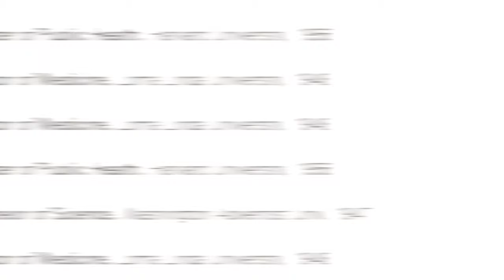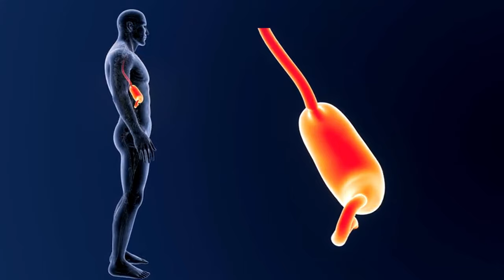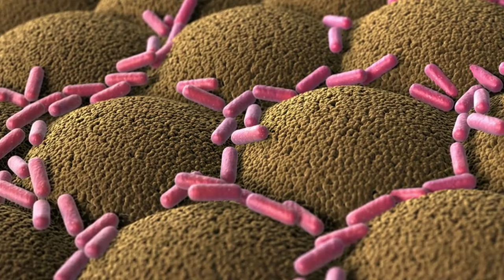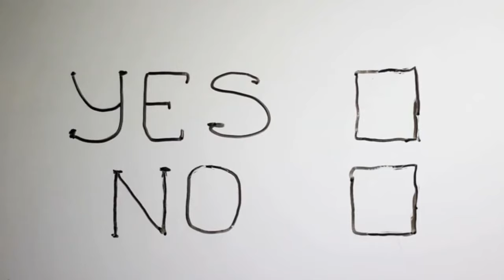Mis 8 Consejos Para DERROTAR EL ENVEJECIMIENTO | Dr. John Scharffenberg (100 años)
¡INCREÍBLE! Hombre de 100 años REVELA sus 8 SECRETOS para VENCER al ENVEJECIMIENTO

Descubre los secretos de longevidad de un centenario que ha desafiado el tiempo con sus hábitos de vida. Este video revela consejos sorprendentes para una vida más larga y saludable.

0:00 El centenario que desafía las expectativas
0:33 Un hábito diario poco común
1:06 La elección alimenticia clave
1:42 Revelando los 8 secretos de longevidad
2:54 La controversial decisión dietética
3:29 Datos sorprendentes sobre nutrición
4:38 El poder oculto de las frutas y verduras
5:52 El elemento esencial que todos pasamos por alto
6:25 Movimiento: más importante de lo que crees
7:41 El factor mental de la longevidad